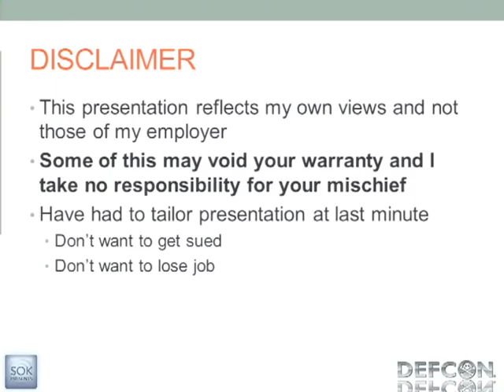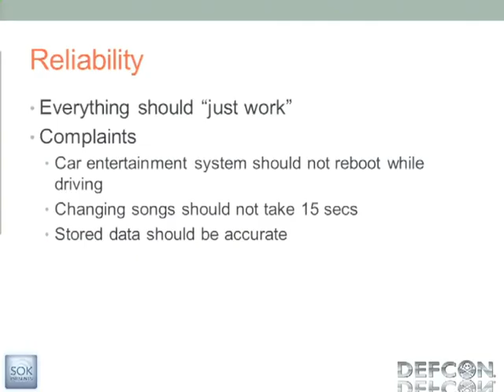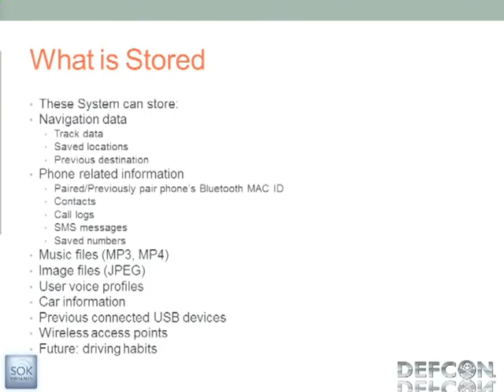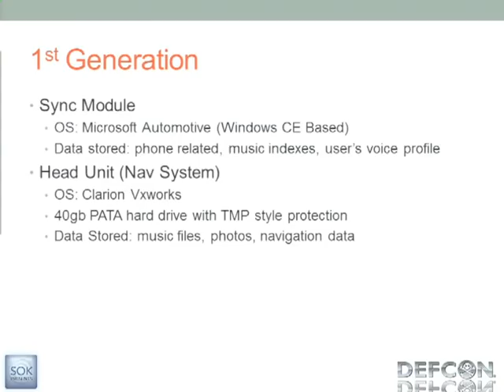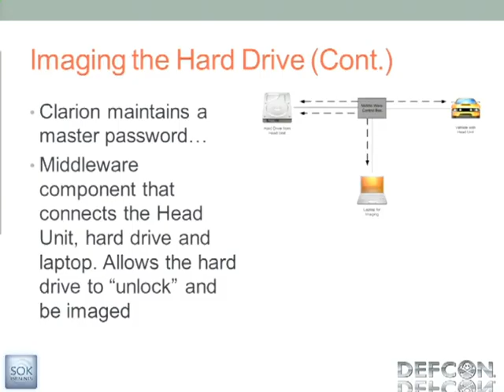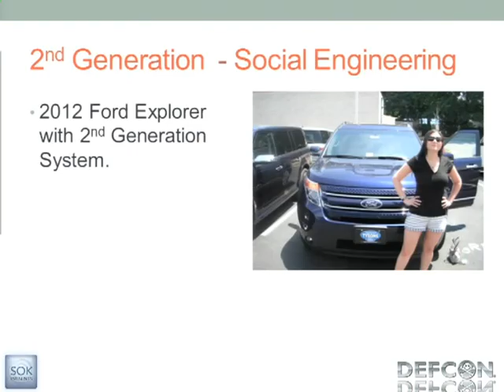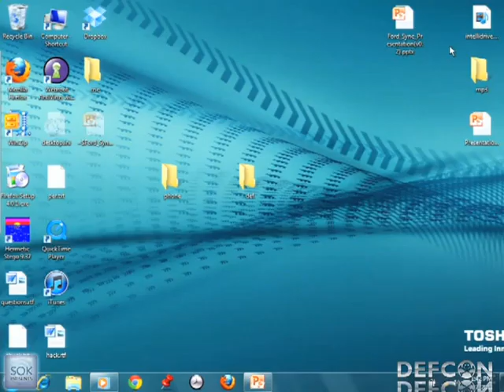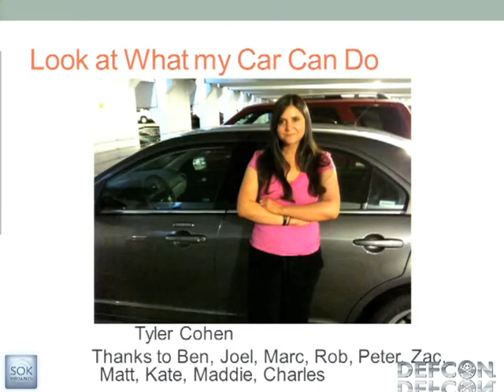DEFCON 19 Look At What My Car Can Do